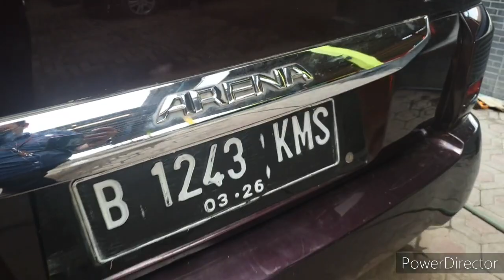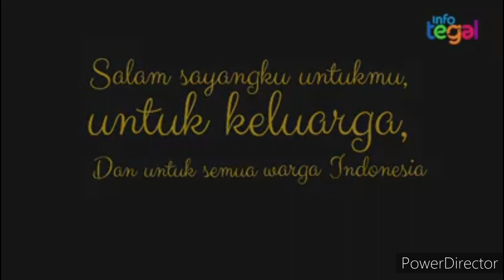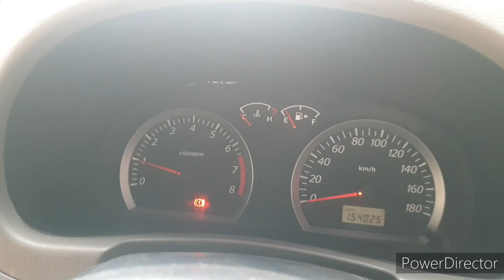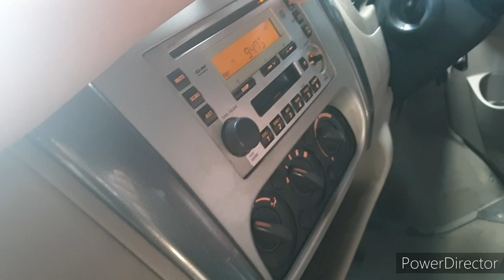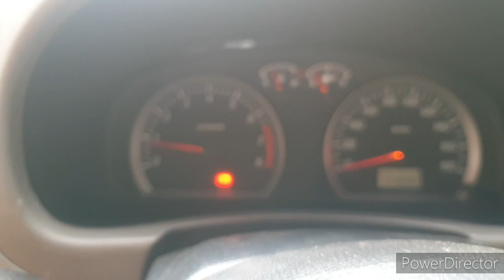Suzuki APV SGX 2008 Banting harga Rp.63.5jt Top Murahnya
APV SGX 2008 Woow manual

Harga Rp.63.5jt saja

siapa cepat Dapat